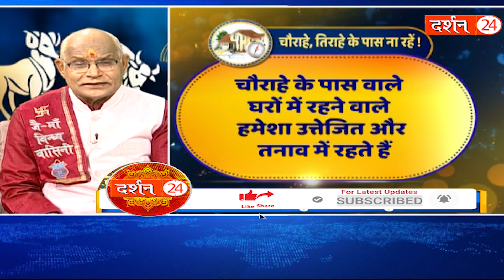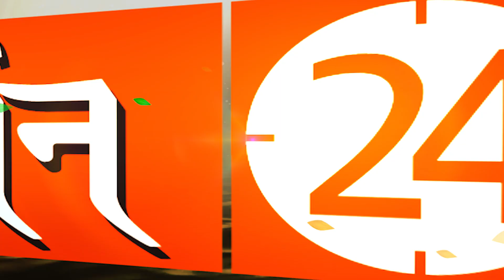नया घर बनाते समय ये 10 गलतियां भूलकर भी मत करना ! | Pandit Suresh Pandey | Darshan24